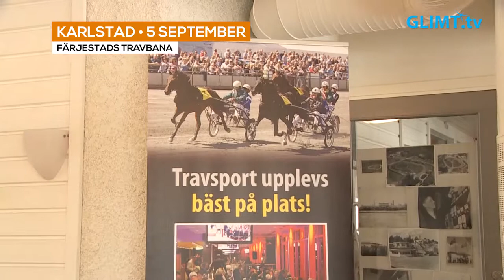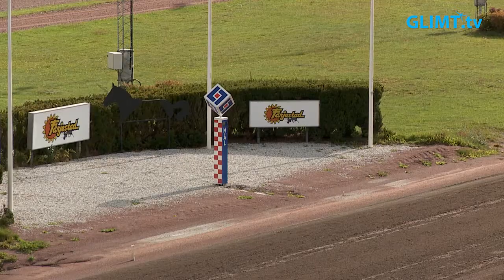Inför Unionstravet på Färjestad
Marie Svensson har precis börjat som ny marknads- och försäljningschef på Färjestadstravet. Och hon tillsammans med travbanechefen Ken Karlsson och de andra på travet är just nu i full färd med planerna inför det stora Unionstravet den 21 september. En folkfest för både stora och små.